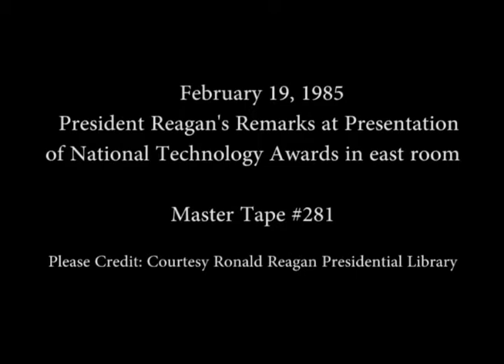President Reagan's Remarks at the Ceremony for the National Technology Awards on February 19, 1985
Full Title: President Reagan's Remarks at the Ceremony for the National Technology Awards in the East Room on February 19, 1985

Access Restriction(s):Unrestricted
Use Restriction(s):Unrestricted